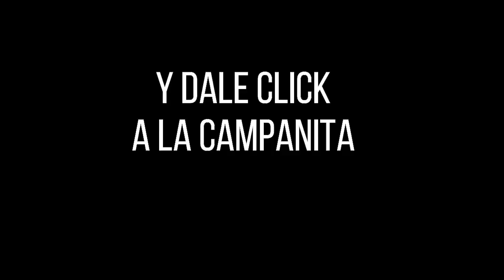Resultado ANTIOQUEÑITA 1 del martes 05 de octubre de 2021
Hola buenos días, te presentamos los resultados de las loterías y chances en Colombia, vamos con el Resultados del Chance Antioqueñita 1 del martes 05 de octubre de 2021.